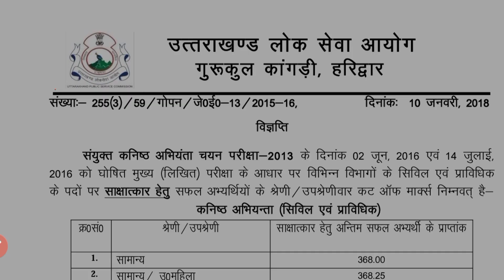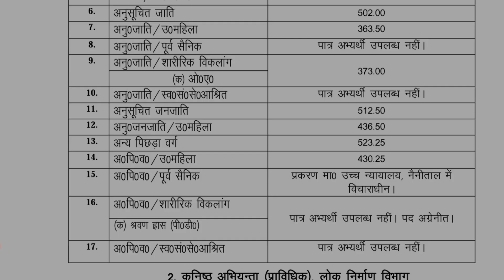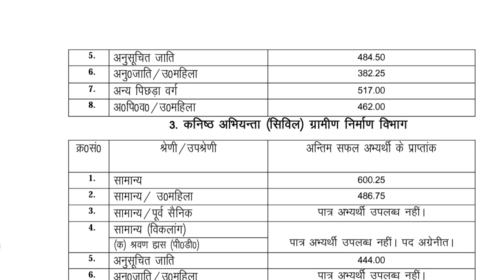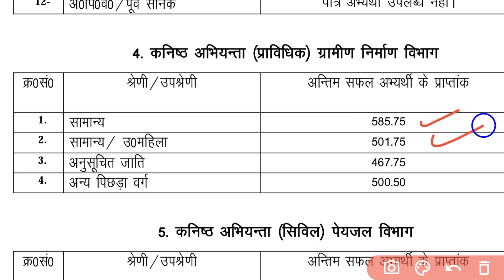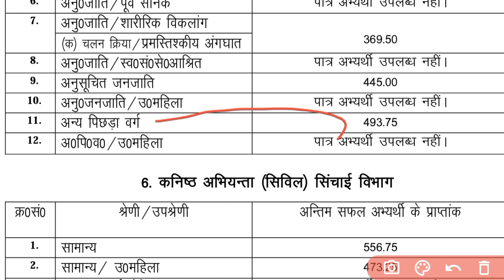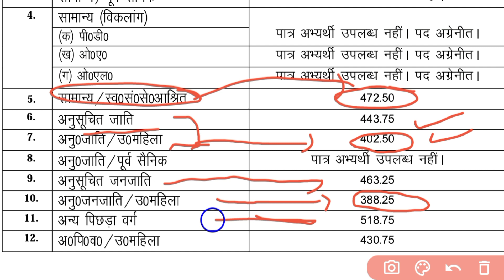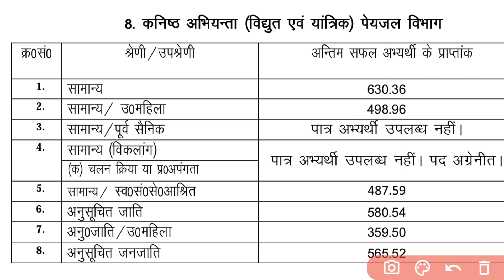Ukpsc je cutoff 2021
Ukpsc je cutoff 2021 #|ukpsc je|